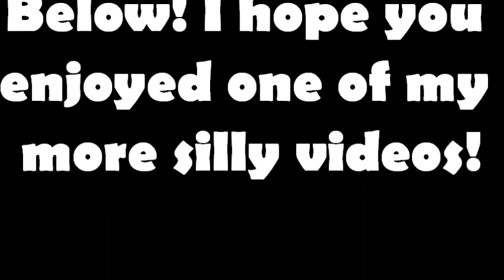[MKWii] What Does the Fox Say???